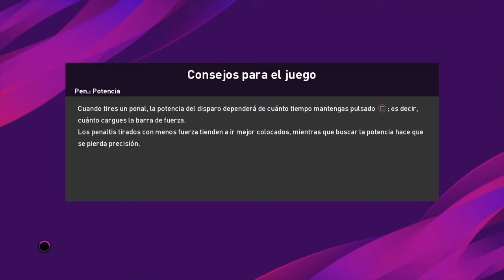PES 2020 - Online Match 6-0 (Match 3)